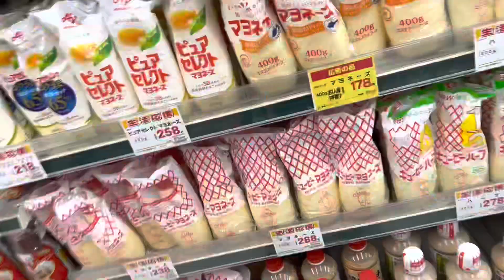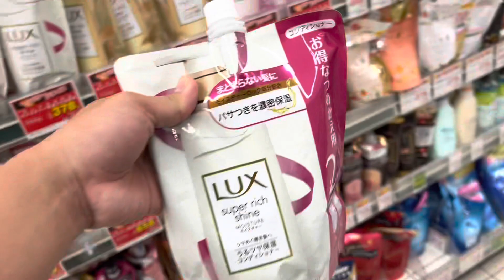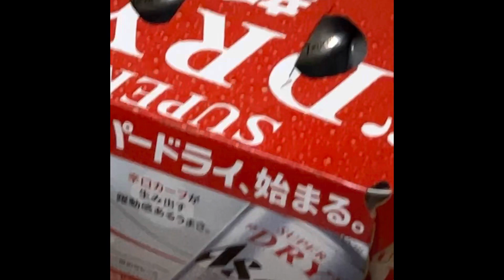Palengke sa Japan. JAPAN VLOG